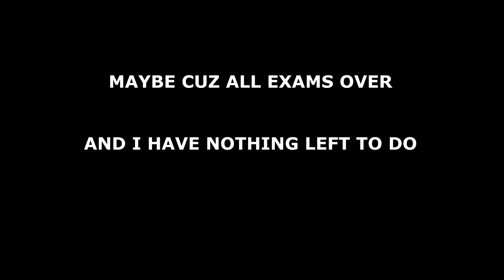FASTER WAY TO TRAVEL ? CAR OR CYCLE ?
gave the exam.. wasnt that tough.. need dua not dawa.. lol

cheers !!!